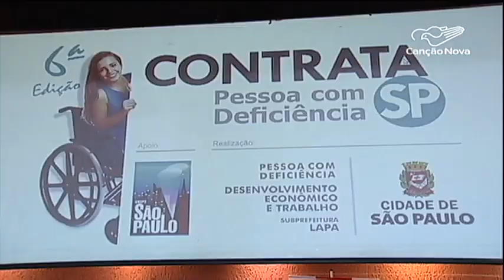Em SP, evento oferece vagas de trabalho para pessoas com deficiência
A maior cidade da América Latina realizou hoje a sexta edição do  Contrata São Paulo. O evento é direcionado a pessoas com deficiência.

Reportagem de Danusa Rego e Rodrigo Tedesco